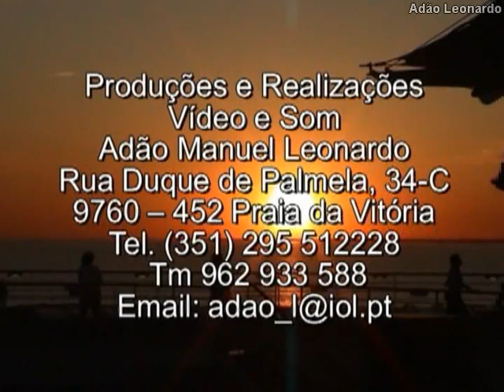63m Dança do Porto Judeu ( Lágrimas)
Gravação no Cabo da Praia 1994 de: Adão Leonardo